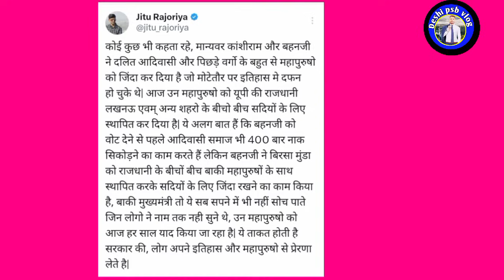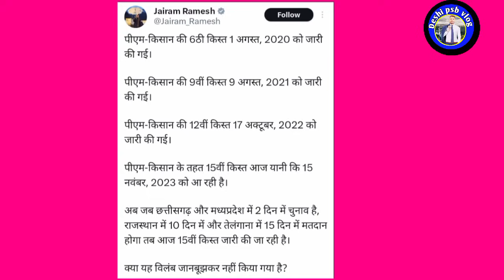अब चमार कहने पर Sc St नहीं।High Court ka Bada faisla।Madhya Pradesh news। Mayawati V's Rahul Gandhi